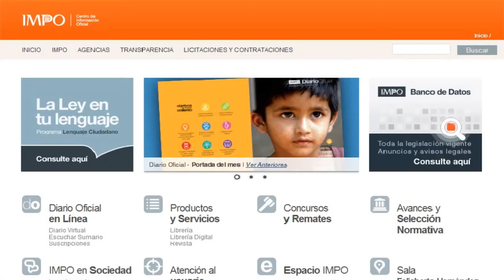Banco de Datos - Legislación vigente - Refugiados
IMPO, Centro de Información Oficial, liberó el acceso a su Banco de Datos, ingresando a impo.com.uy, se podrá consultar la legislación vigente y los avisos publicados en el Diario Oficial.